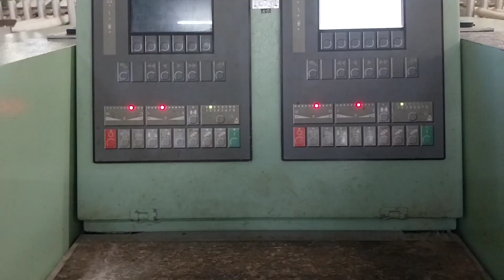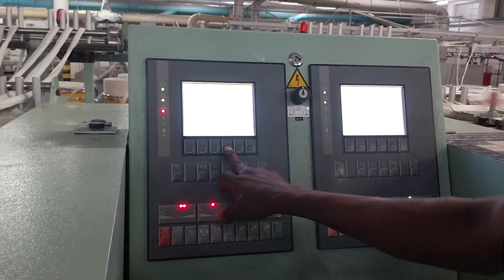spinning mils videos blog video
spinning mils videos
blog video
viral video
Tamil Nadu ka mils video